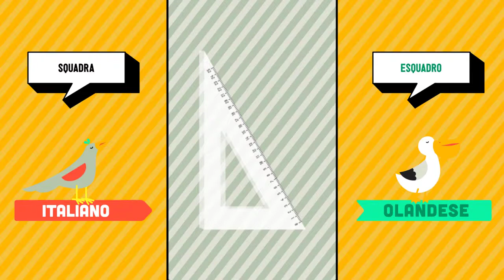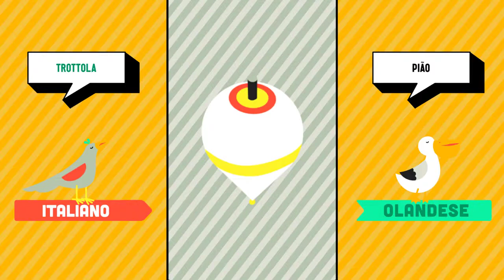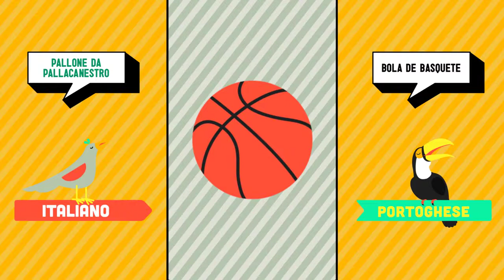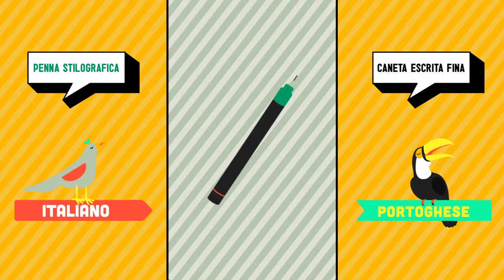Italiano ➜ Portoghese - Scuola